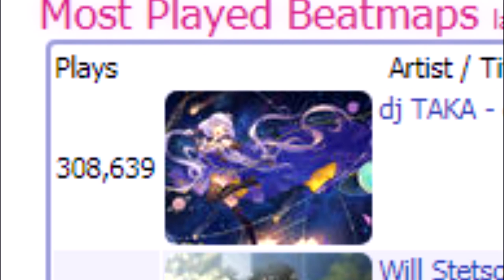Sotarks is a Lv. 35 Boss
hOw MaFiA wOrKs